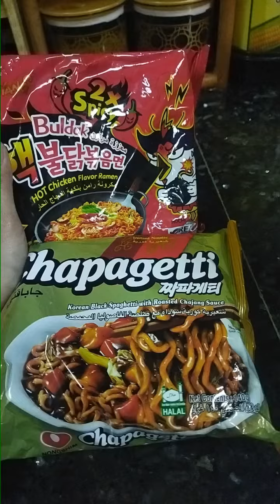challenge namin ni fatiya, ome, baby cheska,samyang extra hot and chapagetti#shortvideo